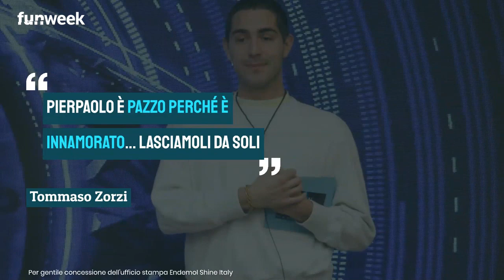'Pier si sta innamorando di Giulia', Tommaso Zorzi svela cosa sta succedendo tra Pretelli e Salemi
Al GF Vip Pierpaolo Pretelli e Giulia Salemi si stanno avvicinando un molto: ad accorgersene è anche Tommaso Zorzi, che si lascia sfuggire qualche commento di troppo...

LEGGI ANCHE: -- Elisabetta Gregoraci furiosa per questo avvicinamento tra Pierpaolo e Giulia: come definisce la Salemi